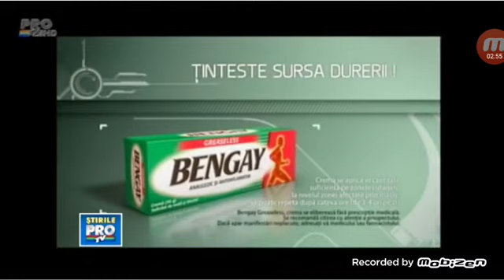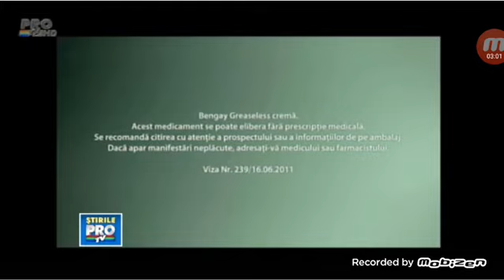Reclame si promo Pro TV 30 august 2011 ( 5 )